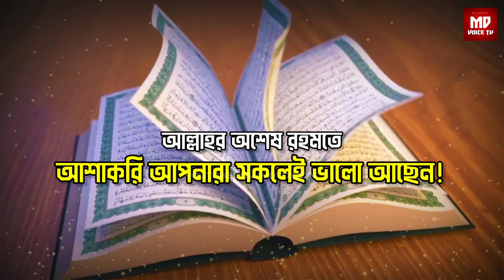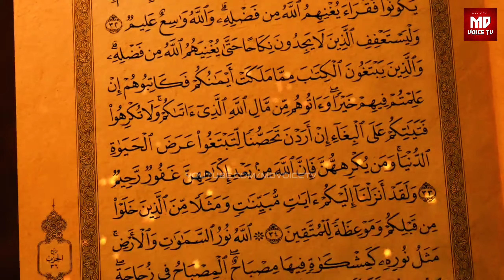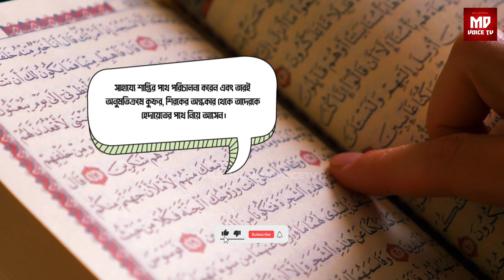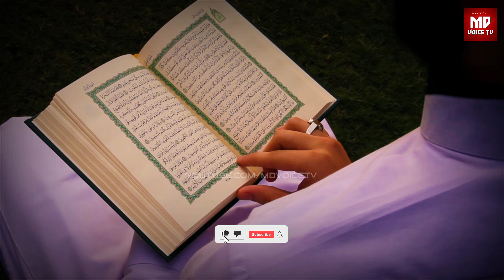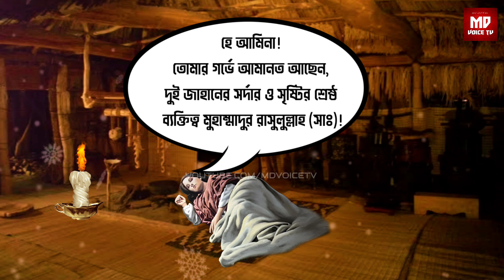হজরত মুহাম্মদ (সাঃ) এর জন্মের রাতে যে অলৌকিক ঘটনা ঘটেছিলো || রাসুল (সাঃ) এর জন্মের কাহিনী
নবীজি (সাঃ) এর জন্মের রাতে যে অলৌকিক ঘটনা ঘটেছিলো || রাসুল (সাঃ) এর জন্মের কাহিনী || Prophet Story